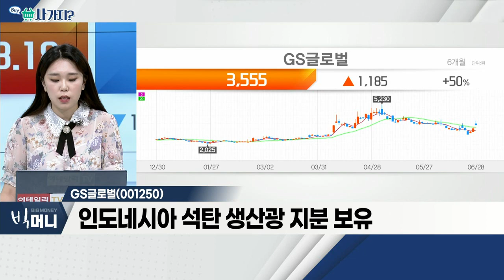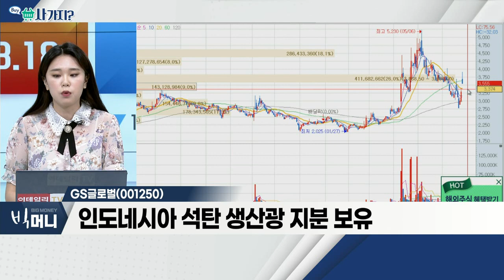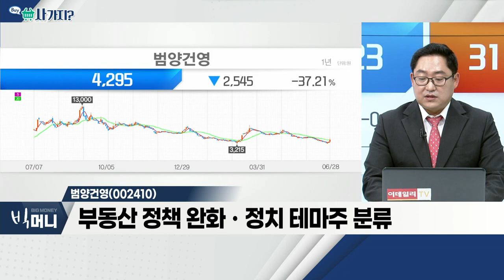GS글로벌(001250), 범양건영(002410)_사가지 (20220628)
범양건영(002410)
- 도급 및 자체 공사 실시 종합건설업체
- 도시환경정비사업 등 시공 실적 보유
- 부동산 정책 완화ㆍ정치테마주 분류

- 아시아 석탄 가격, 역대 최고 수준
- 전력 사용 증가… 석탄 수요 급증 전망
- 인도네시아 석탄 생산광 지분 보유